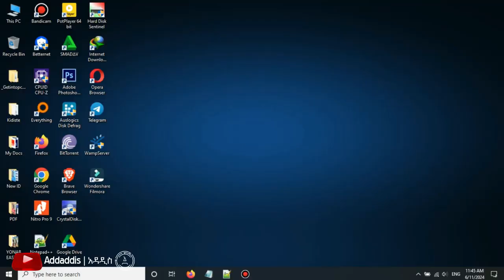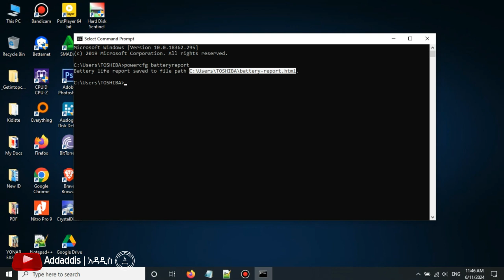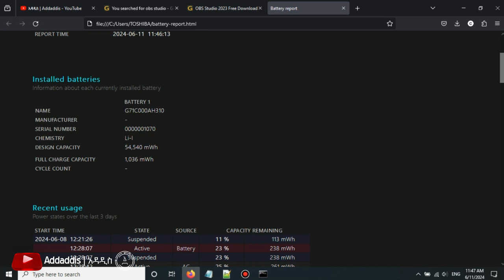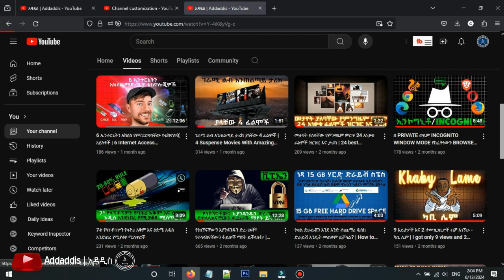ላፕቶፕ ስትገዙ ባትሪው ያለበትን ትክክለኛ STATUS እራሳቹ ቼክ አድርጉ!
በዶስ ውስጥ የሚከተለውን ኮማንድ እንጽፍና ኢንተር እንለዋለን  powercfg batteryreport

Minimal Technology Corporate | Startup by Alex-Productions